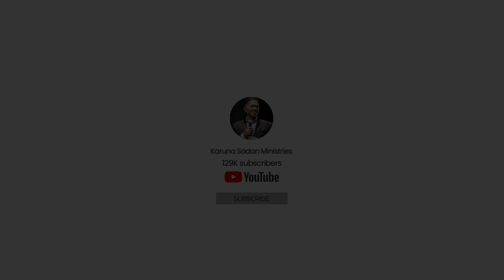20230321 | Newly Married Couple Details Accurately Revealed | Pastor Michael Fernandes